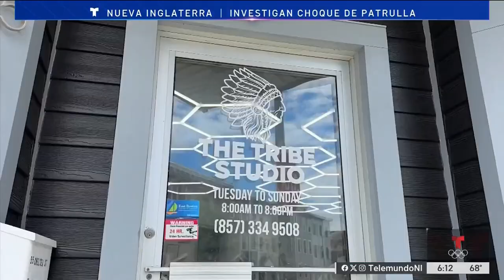Video muestra choque de patrulla contra edificio en East Boston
La patrulla terminó encima de otro vehículo.